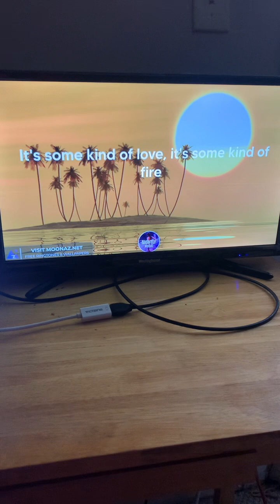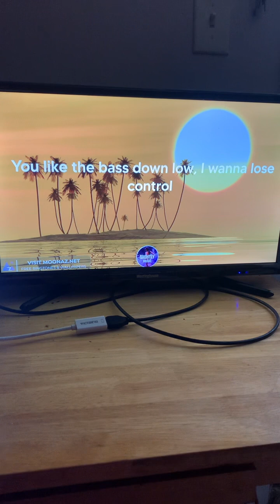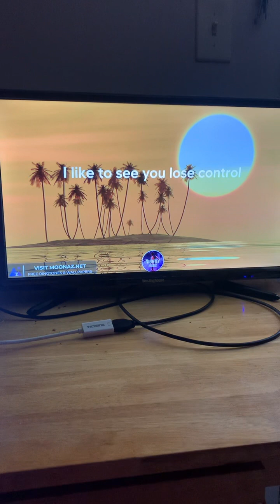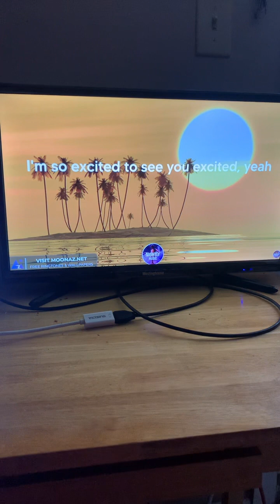Jason favorite music 73